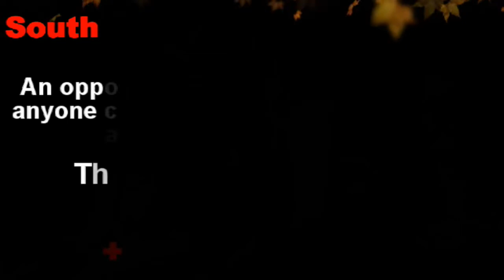Elephant, calf found dead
A female elephant and its calf were found dead in the reserve forest near Palar dam here on Thursday.

On receiving information from villagers, forest officials rushed to the spot and found the calf trapped between two boulders. The officials conducted post mortem. It is suspected that the pachyderms must have died on Wednesday or Thursday night. Since the region experienced rain, the calf must have slipped on the slushy terrain and fell amid the boulders and the mother could have tried to rescue it and both could have died.